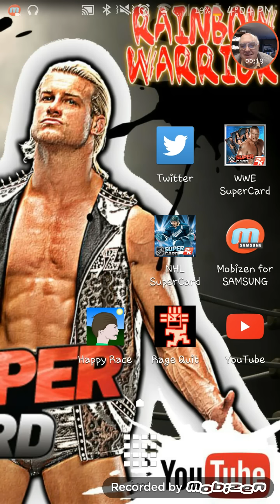WWE SUPERCARD #101!! SWAGGER/DEL RIO PCC PREVIEW!!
Hey guys and gals!! Finally the PCC PREVIEW is up! So who are you going for??!! Swagger or Del Rio??!! Imma Real American!! So WETHEPEOPLE!! LOL YEEYEEYEEYEE!! :D